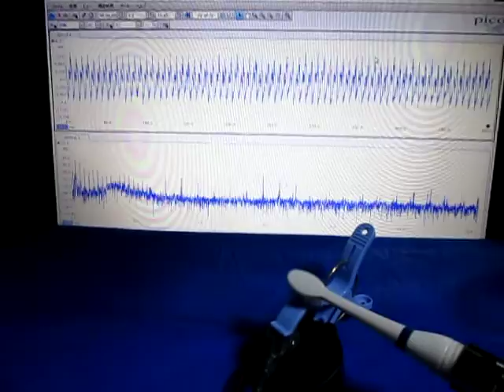音と超音波の組み合わせによる、超音波システム Hearing the shape of a sound